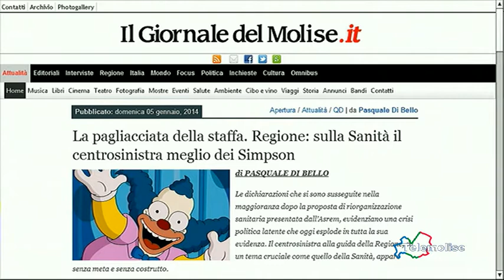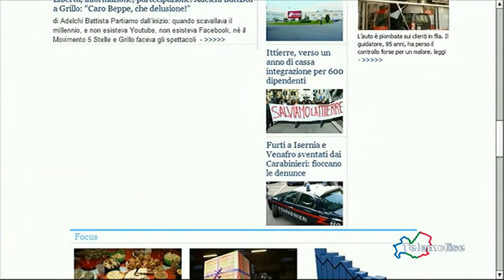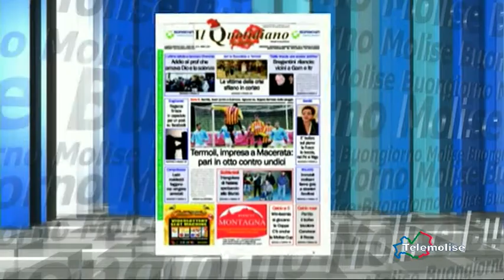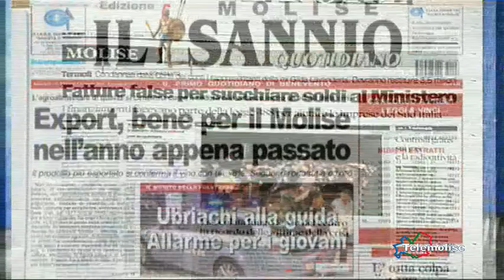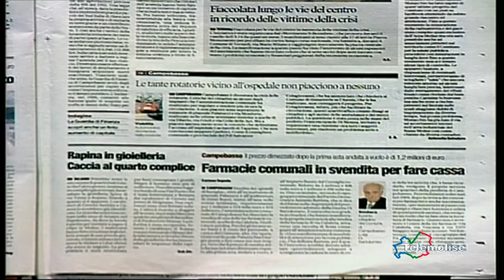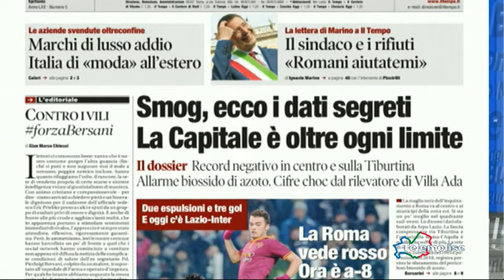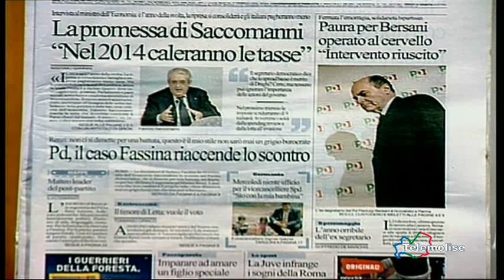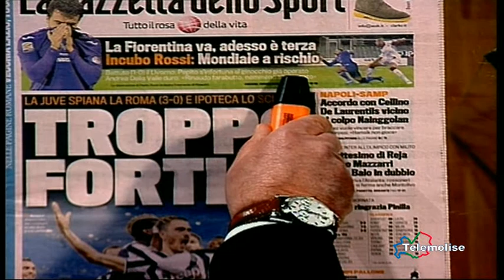rassegna stampa telemolise 06/01/2014